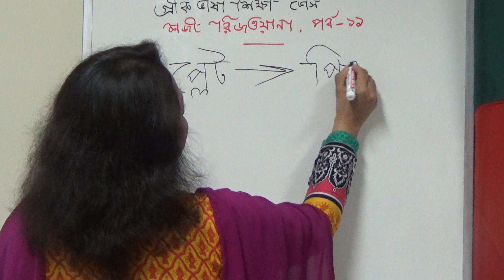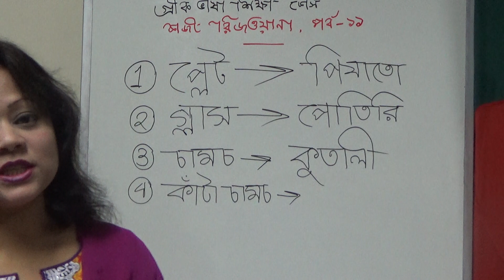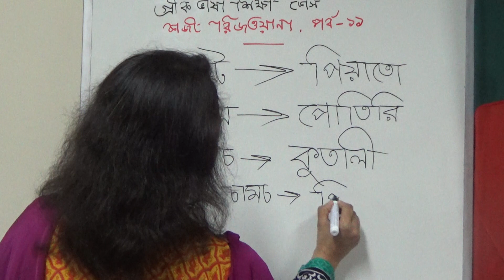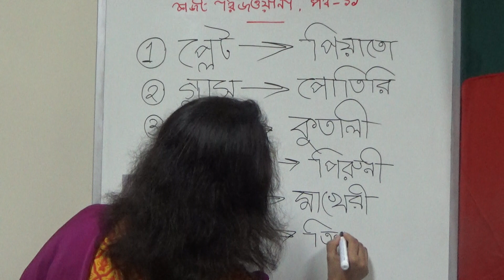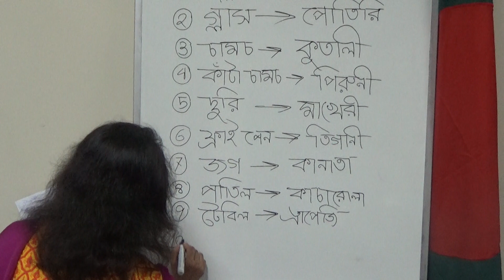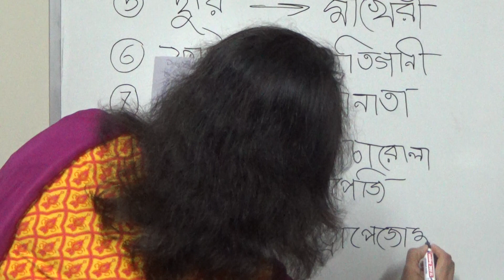পর্ব ১১ রেস্টুরেন্ট সংশ্লিষ্ট শব্দসমূহ